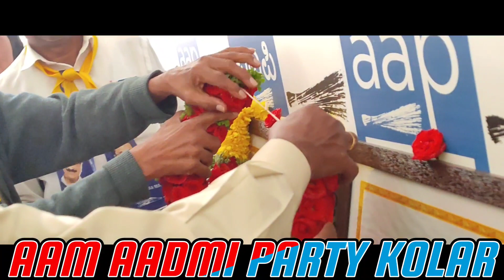Kolar AAM AADMI PARTY Office opening in Kolar Suhail Dil Nawaz 26-11-2022